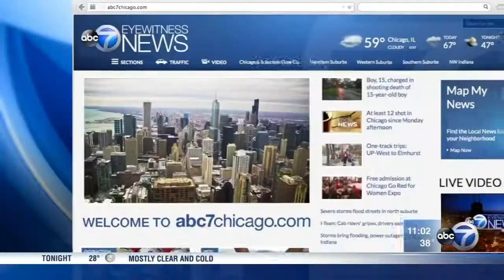Where to eat when headed to Chicago theaters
Theaters draw many people to the Loop during the holiday season and there are many places that are designed to offer great meals in an abbreviated time slot.